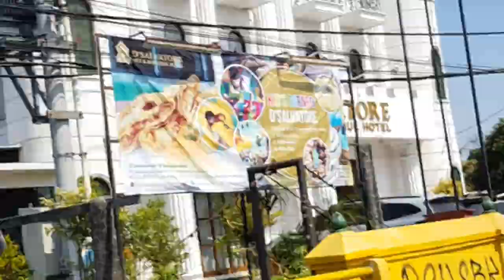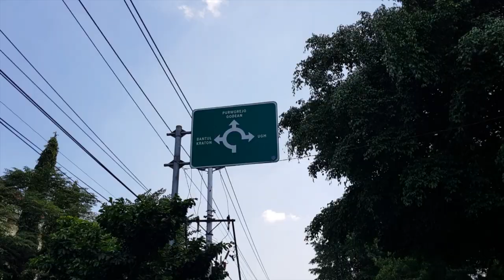Perjalanan Ditengah Kota Jogja | Sampai Tembus Gerbang Kampus UGM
Kota Jogja Penuh Cerita

You All The Best and So number One